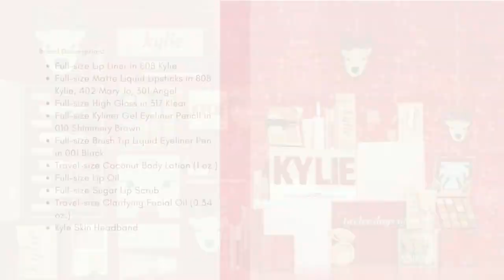KYLIE COSMETICS 2022 Makeup & Beauty Holiday Releases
Kylie Cosmetics just released their new collection for the 2022 Holiday season.  The products and sets are available now ranging in price from $16 to $180.